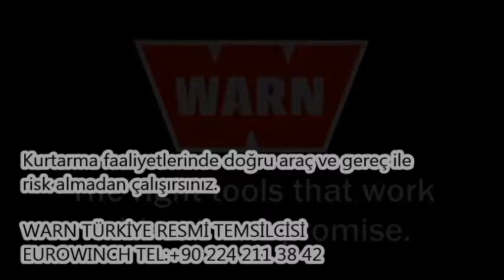WARN VİNÇ ARAMA KURTARMA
warn vinç